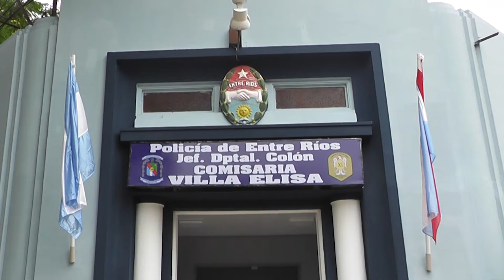SUB JEFE POLICIAL - DANIEL IGLESIAS, HECHOS DEL FIN DE SEMANA EN NUESTRA CIUDAD